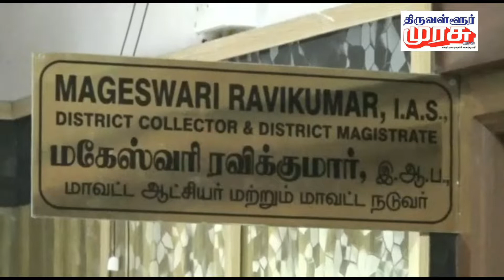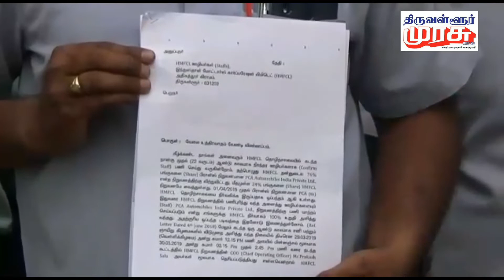எச்.எம்.எப்.சி.எல் நிறுவனம் நிரந்திரப்பணியாளர்கலை நீக்கம். ஆட்சியரிடம் பாதிக்கப்பட்வர்கள் புகார்.